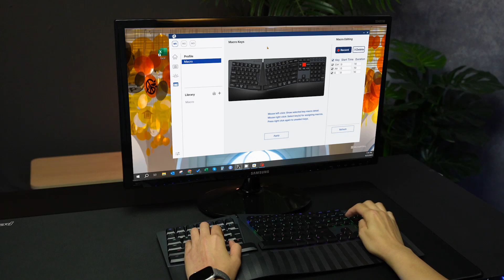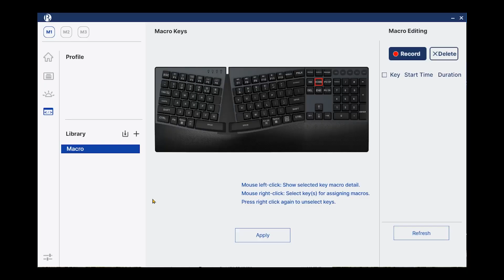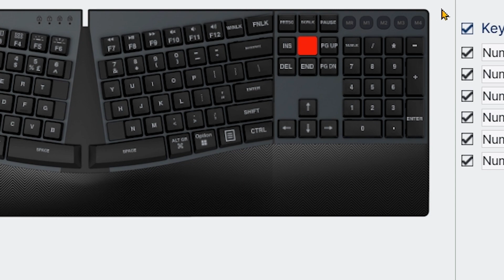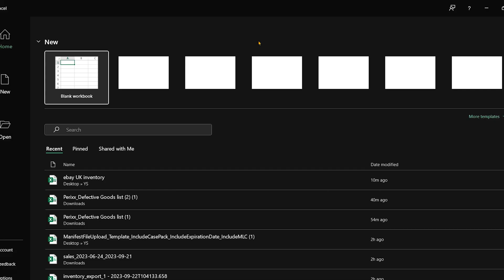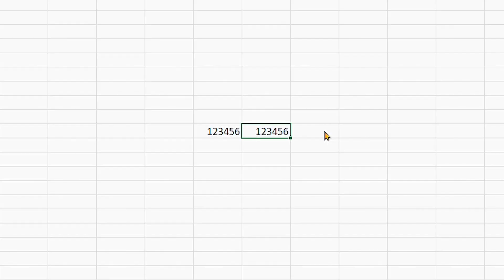【PERIBOARD-835】How to Use Macro Function on PB-835 | Perixx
This is a video demonstrating how to use the marcro function on PERIBOARD-835. Let's tailor made your own PB-835!